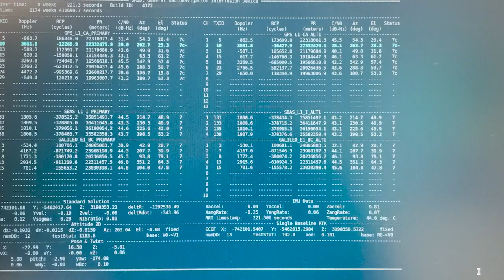Hailey Nichols, Founder of Locus Lock - Winner of UT's Austin Female Founder Pitch Competition 2021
Aerospace engineering graduate student Hailey Nichols, who is working under faculty advisor Todd Humphreys, recently won first place in UT Austin’s inaugural Female Founder Pitch Competition, hosted by the Kendra Scott Women’s Entrepreneurial Leadership Institute (KS WELI) and the Texas Innovation Center at The University of Texas at Austin. Nichols won in the UT Graduate/Postdoc category for her company, Locus Lock, a technology that enables low-cost, high-precision positioning solutions using GPS.